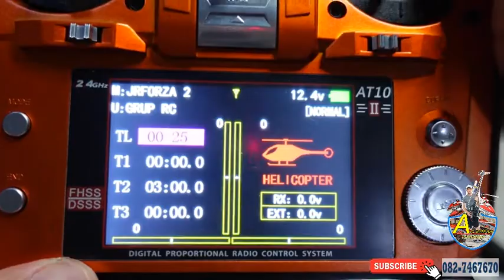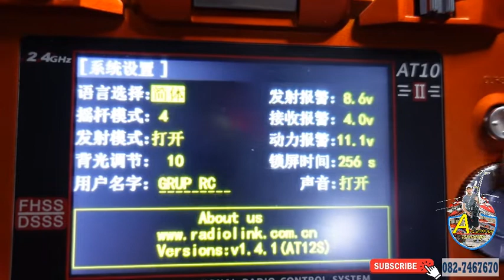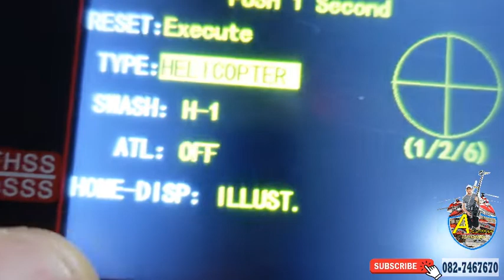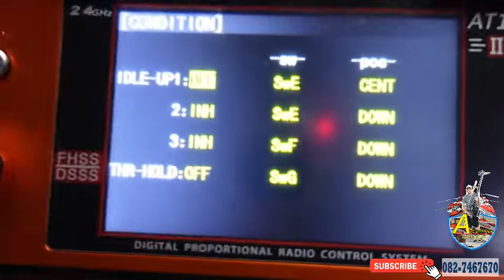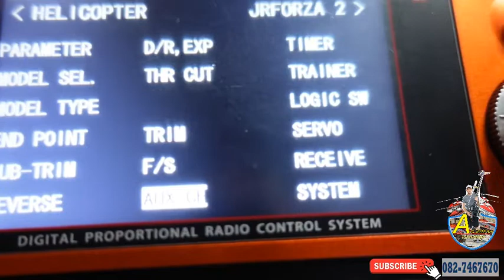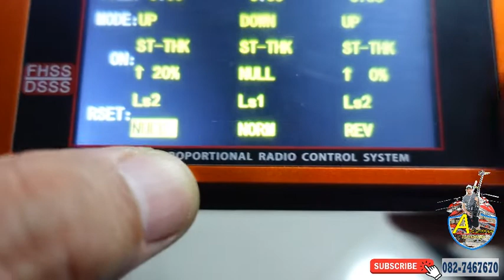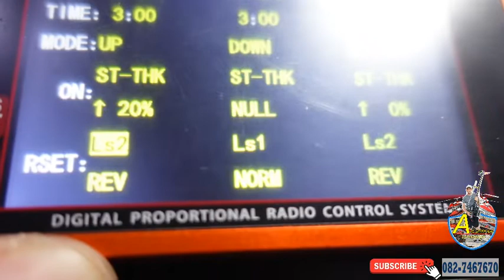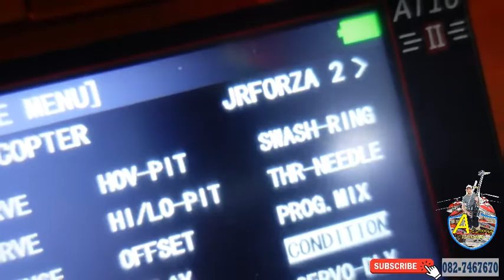RADIOLINK AT10 : รีวิวเบื้องต้น กับวิทยุ AT10 เอกสาวยหมุน 082-7467670